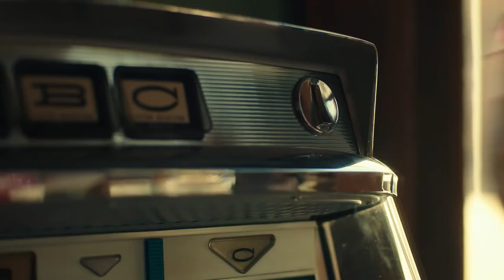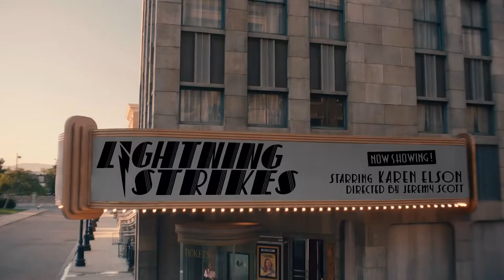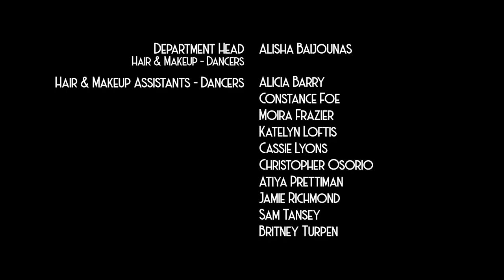Moschino | Resort 2022 | Fashion Musical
A ladylike hamburger skirt suit? A hotdog dress with a boule cape for bread? A chocolate sundae bustier with a fishtail skirt and a cherry hat on top? For pre? “Sometimes I forget that maybe I might be a little twisted, because it’s all so natural,” Jeremy Scott laughed, talking about his Moschino resort and men’s collections on a video call from Los Angeles. “It’s enthusiastic, it’s genuine, it’s pure. It’s maybe a little bit naïve. It sounds stupid to say that about oneself, but if I think about it in terms of everyone else… Yeah! It’s a pre-collection and I have a motherfucking hotdog dress!”

The inspired films that Scott has created for Moschino during the lockdown period may have been escapist, but that sensibility has always underpinned his work. Through the crisis, Scott evaded direct references to mid- and post-pandemic dressing, drawing instead on the power of optimism to see him—and us—through. There was, however, an irony to the way he elevated symbols of mundanity in this collection, which felt so symptomatic of our moment in time, when the idea of dropping into a diner or going out for a hotdog—those mid-century postcards of American lifestyle—seemed positively exotic.

For Scott, life is a musical, or at least it should be. After last season’s museum spectacular, Jungle Red, he wanted to work more with Karen Elson. Following Radio Redhead, Vol. 1, the cover album she released in December, she had asked Scott what covers he thought she should record for a potential volume two. Those conversations inspired Lightning Strikes, the all-American tribute to classic musicals that framed the Moschino resort and men’s collections, and culminated in a performance of the original song of the same title, which Elson recorded for an upcoming record of her own material.

The film, which was shot on the Universal Studios lot, stars Elson as a waitress, who dreams herself away from the hustle and bustle of her diner shift, with patrons, cooks, and fellow waitresses transforming into her backup dancers. She sings a cover of Chic’s “Everybody Dance” before she hits the street to an interpretation of “Funkytown” by Lipps Inc (with a 50-person dance sequence), and finally makes it to a theater where a pinball-themed performance crescendos into a music video for “Lightning Strikes.” “And then it was all a dream, like any good Hollywood movie!” Scott said.

Along the way, the designer made his own dreams come true, too. Through Moschino, the cinematic world Scott grew up with—his alternate, ideal universe—has materialized in real life, one Technicolor musical version of a waitress dress at a time. Between chorus lines, he somehow managed to propose a complete wardrobe, although it may not be for the faint of heart. Crayola-colored pinstripe tailoring paid tribute to Guys and Dolls, a series of contemporized, easy mid-century day dresses followed suit, and Scott’s pinball motif inspired a biker jacket bolero and cocktail dress garlanded with actual pinballs. On the men’s side, Scott translated his ideas into proposals for guys whose post-lockdown social calendar still hasn’t offered an opportunity to wear an ice cream cocktail dress with a (waffle) cone bra and human-sized sprinkles. Here, he adapted his themes into prints— comic books, pinball graphics, diner dishes—and emblazoned them on sporty suits, athleisure, and denim. But next time we’ll be reviewing a Jeremy Scott production, we won’t necessarily have to be thinking in terms of pre-collection wardrobes and retail.

When Moschino returns to the runway this September in New York, the designer said, “it doesn’t mean I’ll leave directing behind. I’ll just not be directing what’s known as ‘fashion shows’ anymore, but maybe directing what are actual films.” Is Scott directing a movie? “That’s as far as I’ll go right now. But, I mean, how could I not after this year of creating what I’ve created?” Will it be musical? “I mean… come on, of course! They’re infectious. They make you want to get up and dance and sing along, and that’s why it’s such a perfect vehicle for me to show my resort collection. That’s the spirit I always want for people: to lose their inhibitions, kick up their heels, and have fun.”